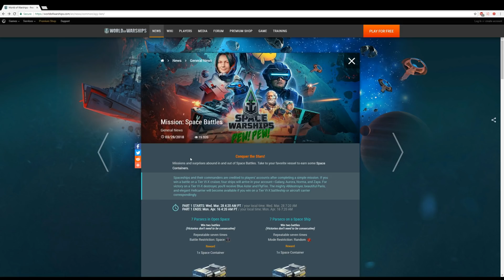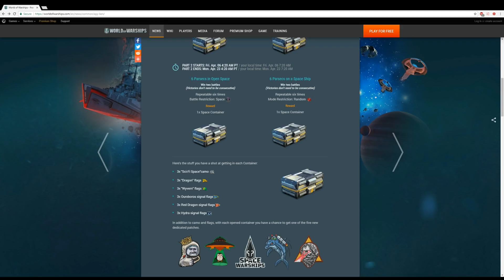World of Warships: How to Space Battles! New Ship mode!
With the latest update in World of Warships bringing a new fun game mode I made a quick video on it! Warships has gone to space and you can try it out for yourself as long as you have a T6 or higher ship!

Watch me live on Twitch.tv/Mejash
Monday: 12pm - 4pm EST, 8pm-1am EST
Tuesday: 12pm - 4pm EST, 8pm-1am EST
Wednesday: 12pm - 4pm EST, 8pm-1am EST
Thursday: 12pm - 4pm EST, 8pm-1am EST
Friday: 6:30pm - TBD
Saturday: OFF
Sunday: Sunday, TBD but single stream